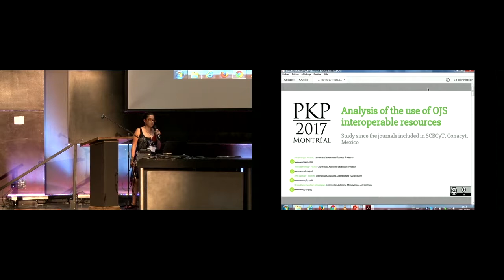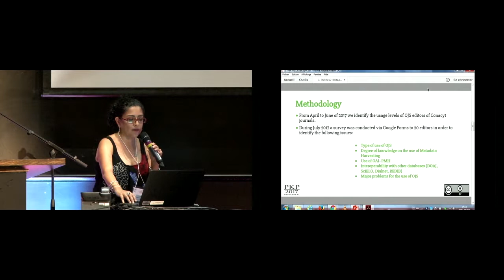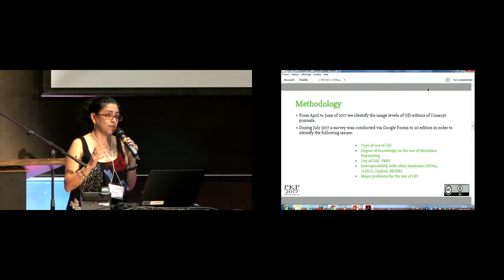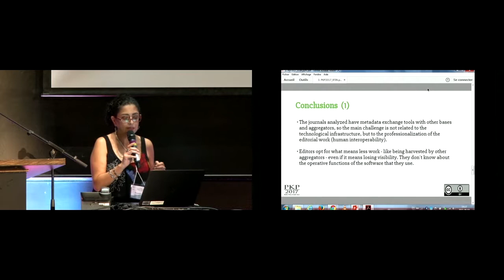Analysis of the use of OJS interoperable resources